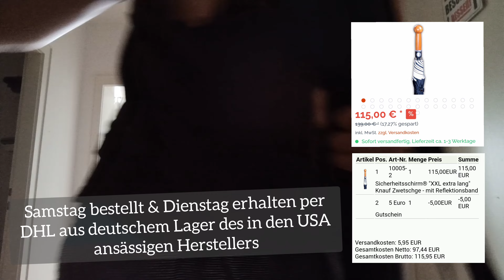Selbstverteidigung mit einem Regenschirm ? Ob das hält..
unkaputtbarer Regenschirm zur SV
Drauf stellen mit 120kg ?

// ( Tragegurt gerissen nach 24 Stunden
von 3 Schritten Joggen, direkt Hersteller geschrieben + Foto & nach 5min. Antwort. "senden ein neues Paar" ) Tragegurt ist dafür definitiv nicht geeignet.

// HolzKnauf ist nach mehrmals umfallen mit deutlichen Spuren versehen

// Stoff bisher 2x an einem Stab abgegangen und die Fiberglasrippe hat den Stoff durchstoßen (Mini Loch am Rand)

Selbstverteidigung mit dem Regenschirm ☔☂️